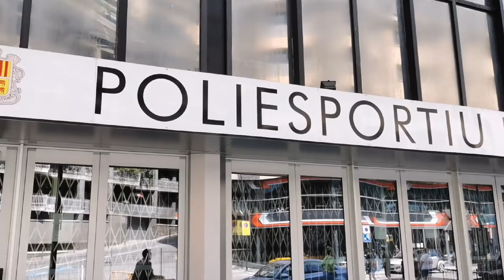🇦🇩ASÍ ES EL ESTADIO NACIONAL DE ANDORRA| Logas21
Viajo hasta Andorra para ver el estadio de la Selección Andorrana, uno de los campos más especiales y más bonitos de Europa.

Aquí juega la FAF y la Selección De Rugby, apenas cuenta con una capacidad de 3.306 espectadores, cuyos afortunados pueden vivir noches mágicas rodeados entre montañas.

El Estadio Nacional de la Selección Andorrana de fútbol fue inaugurado en 2014, el primer partido oficial fue una derrota por 1-2 contra Gales por el grupo B de calificación para la Eurocopa 2016.

Desde entonces han sido muchas selecciones las que han pasado por este peculiar estadio, entre ellas la Portugal de Cristiano Ronaldo, en la clasificación del Mundial en 2017; la Turquia de Enes Ünal, y la actual campeona del Mundo, la Francia de Kylian Mbappé, Pogba, Antoine Griezmann y todos los cracks de la élite.

Personalmente este estadio tiene algo que me atrae, serán sus vistas, por ser tan acreedor, no lo se, pero el fútbol que se vive en estas montañas es espectacular, espero poder volver algún día para ver jugar a la Selección Andorrana.

Espero que os haya gustado, muchas gracias por el apoyo!!